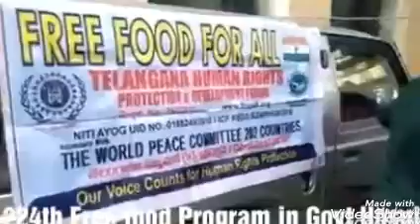Our 224th Fred food for All Program in govt Nizamia General Hospital charminar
Request to All Philanthropist please Donate for this good cause, 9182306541 is our Google Pay number, for Account details contact WA , we don't have FCRA.